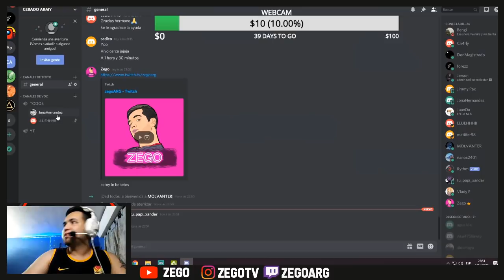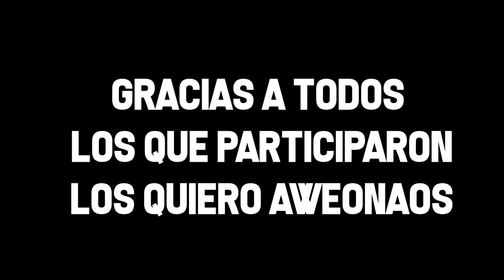CHILENOS ME ENSEÑAN MODISMOS DE CHILE